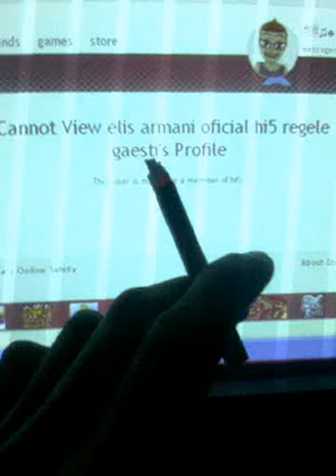the voice of colonelu morteni-(despre conturi false)made by colonelu morteni